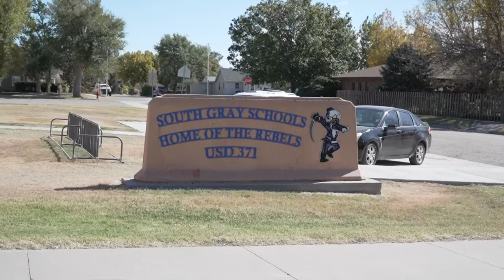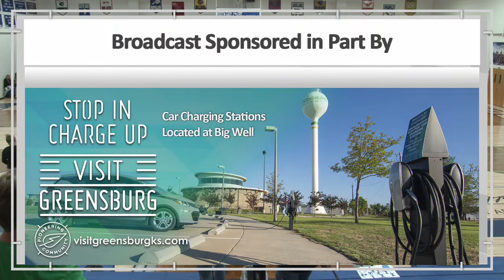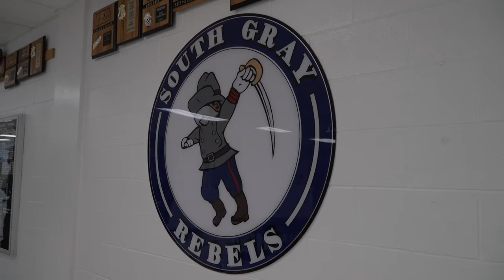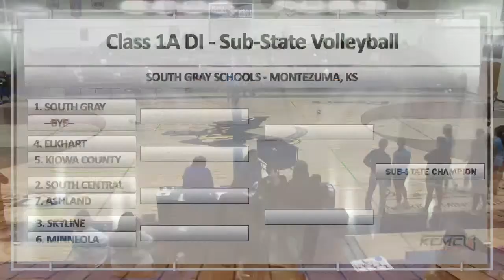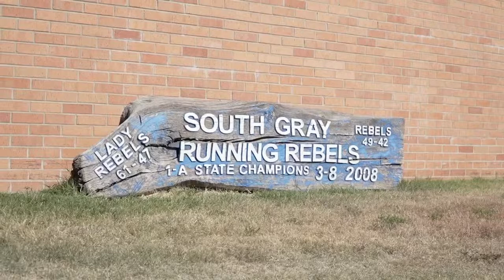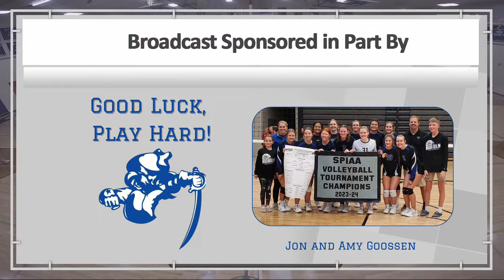1A D1 Sub State Volleyball 2023 @ South Gray